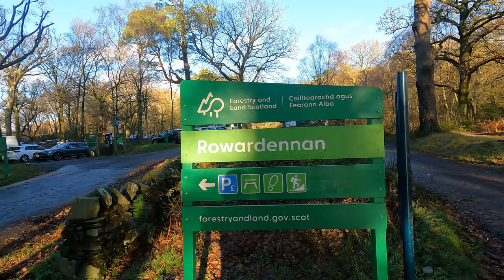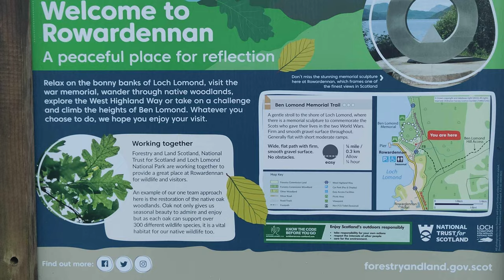Loch Lomond & Ben Lomond, Scottish Xmas Adventure in Trossachs National Park, Rowardennan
We decided to have a Xmas just to ourselves and take the time to recharge.  So we bundled the two cats into REG and set off for Scotland with a vague notion of parking up somewhere pretty!  Wow you have to see this place we felt like the luckiest people alive when we pulled up at Loch Lomond.  For the walking and hiking fans there are some details below about what to expect should you don the boots on getting here.

We took things a little easier but were wowed all the same.

Ben Lomond’s Height: 974m

Summit Grid Reference: NN 367 028

Translation: Beacon Hill

Start Point: Next to Rowardennan Pier. Route signposted from car park.

Ben Lomond: A Hiker’s Paradise in the Scottish Highlands
Nestled in the Scottish Highlands, Ben Lomond stands at an impressive height of 974 metres (3,196 ft) and is the most southerly of the Munros. Known in Scottish Gaelic as Beinn Laomainn, which translates to ‘Beacon Mountain’, it is a prominent feature in the Loch Lomond & The Trossachs National Park. As the most popular Munro in Scotland, it attracts around 30,000 visitors annually, who are rewarded with stunning views of the length of Loch Lomond and its many islands upon reaching the summit.

The remarkable landscape of Ben Lomond draws hikers and outdoor enthusiasts from all over the world. With the national park as its backdrop, the mountain offers a challenging yet rewarding hiking experience. The array of surrounding flora and fauna only adds to the adventure, showcasing the beauty of the Scottish Highlands.

Located on the eastern shore of Loch Lomond, Ben Lomond provides an attractive option for travellers who wish to explore the unique geographical features of the region. Whether one seeks to conquer the mountain or admire it from afar, Ben Lomond remains a symbol of Scotland’s rich natural heritage and a must-see destination for all who venture to the Highlands.

History of Ben Lomond
Early History
Ben Lomond is a mountain located above Loch Lomond in Scotland. It features a craggy summit and has two parallel south-southeasterly ridges: the Sròn Aonaich ridge to the east and the Ptarmigan ridge to the west1. Being the most southerly Munro (mountain over 3,000ft/914m), it stands at 3,193ft/974m2. The mountain has been a prominent feature in the landscape of the Loch Lomond & The Trossachs National Park for centuries.

There is also a Ben Lomond Historic Site in Virginia, USA, which was originally part of an extensive Northern Virginia land grant3. The site encompasses a plantation owned by Robert “Councillor” Carter III during the Colonial period3.

Modern Era
In Scotland, Ben Lomond is now one of the most popular hill-walks in the country2. It attracts numerous tourists and hikers who seek to experience the breathtaking landscape and views from the summit.

As for the Ben Lomond Historic Site in Virginia, it is now managed by Prince William County’s Historic Preservation Division4. The site is open for regular tours and special events from May 1st to October 31st4.

Visitors can explore the plantation house and its restored outbuildings, such as the slave quarter and the smokehouse5. Signatures of Federal soldiers who occupied the property in 1862 are still visible inside the house, as the site was used as a Confederate hospital following the 1861 Battle of First Manassas5.

Location
Ben Lomond, located at 37.09 latitude and -122.09 longitude, is a small town in the state of California, USA. It lies approximately 12 miles (19 km) from Santa Cruz and 34 miles (55 km) from San Jose, which is the nearest major city. The town spans a total area of 8.4 square miles (22 km²), as stated by the United States Census Bureau.

Climate
The climate in Ben Lomond is mild, generally warm, and temperate. The town experiences a higher comfort index of 8.5, compared to most places in California. The most agreeable months in Ben Lomond are August, July, and September, whereas January and December are considered the least comfortable months. The average precipitation for the area is highest during the winter months, with January and February experiencing the most significant quantities.

Wildlife
Ben Lomond’s geographic location and climate support a diverse range of wildlife. The town is home to various mammal species, including deer, raccoons, and squirrels. Additionally, bird enthusiasts can spot an assortment of birds such as hummingbirds, woodpeckers, and hawks. The area also hosts a thriving community of insects, amphibians, and reptiles, adding to the overall biodiversity of the region.

Flora
The natural landscape of Ben Lomond accommodates a verdant tapestry of plant life. The town features a mix of native and non-native plants and trees, such as oaks, redwoods, and eucalyptus. The warm and temperate climate fosters the growth of various shrubs, mosses, and ferns, contributing to the lush greenery found within the town and its surroundings.